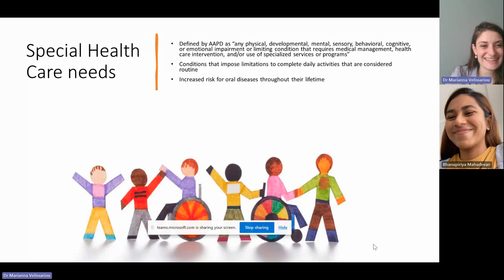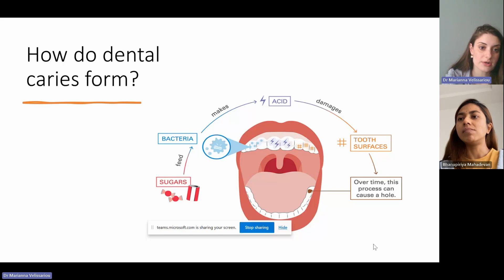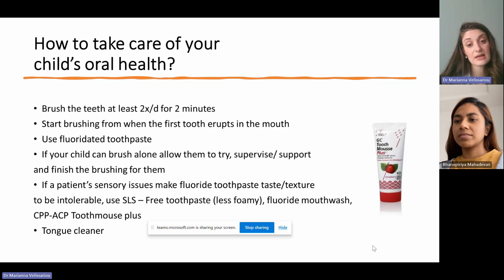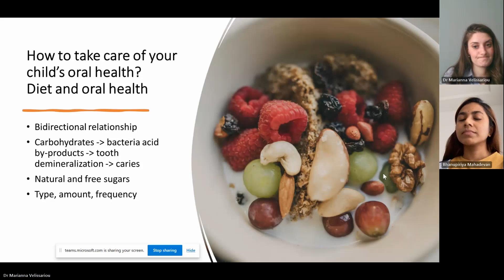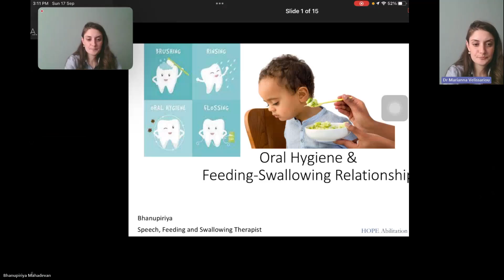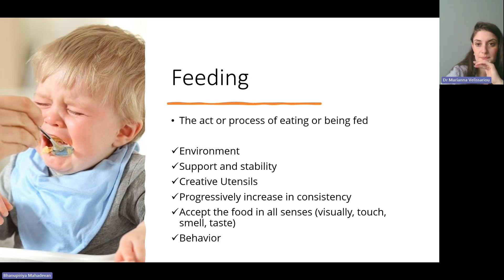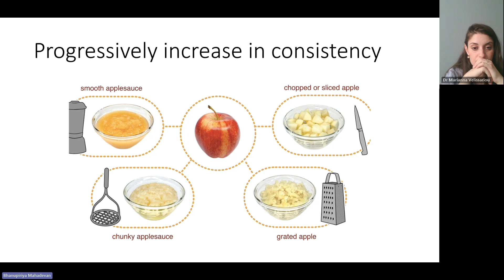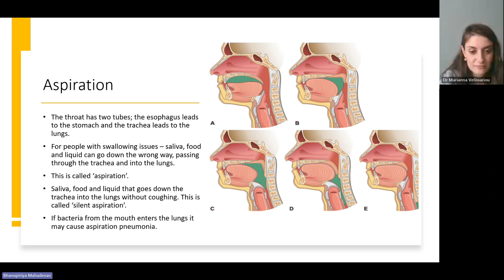Oral Care for Children with Special Needs | feeding and swallowing - Hope AMC in Dubai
Check out the webinar to learn how cavities form, available treatment options, consequences of untreated oral problems, and preventive steps for complete oral care. We will also focus on how oral hygiene affects feeding and swallowing. The mechanism that relates feeding and swallowing. Contact Hope AMC for more details!